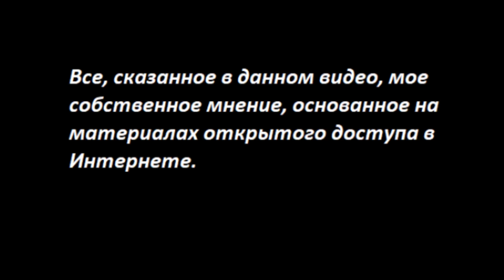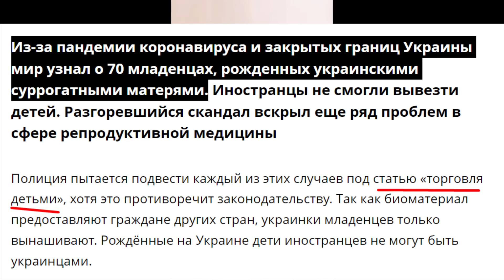Код государственности Му Му № 4570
Руководитель Северной Кореи прибыл в Россию для встречи с президентом Путиным. С чем приехал Ким Чен Ын и какое секретное оружие привез для продажи в Россию.

Карта Приват
 - 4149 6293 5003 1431 Татьяна Карацюба
Карта Сбербанк
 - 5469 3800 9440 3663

Тiktok
 - TanyaKaradag (@tanyakaradag)
Е-майл